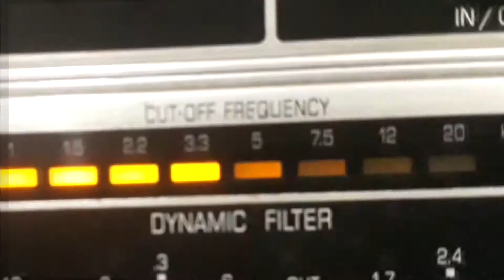JARARACA - VAPÔ DO JEQUIÁ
VAPÔ DO JEQUIÁ - EMBOLADA de JARARACA com JARARACA e SEU GRUPO. Disco ODEON Nº 10.473-a. Matriz 2.737. Tamanho 25cm. Lançado em outubro de 1929. * Jararaca, cujo nome real era José Luiz Rodrigues Calazans, assina-se aqui na autoria, como Luiz Calazans e na interpretação, Calazans (Jararaca).